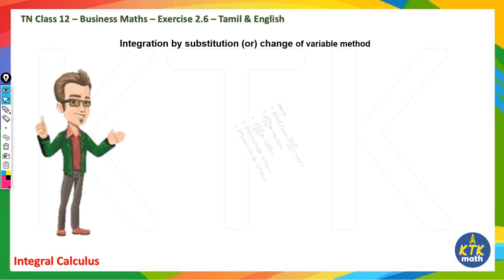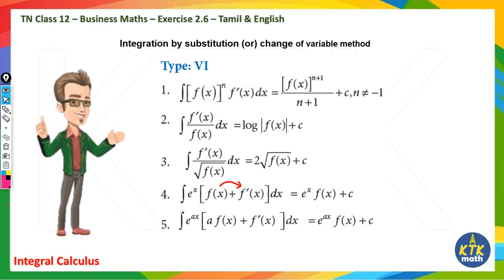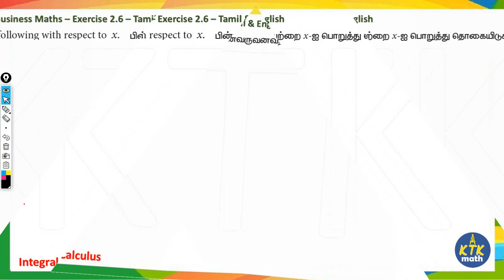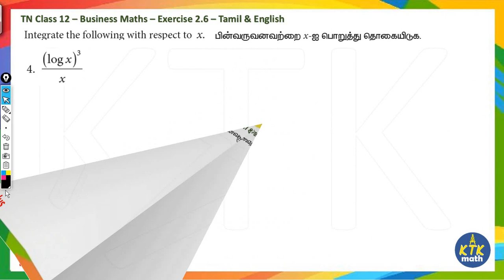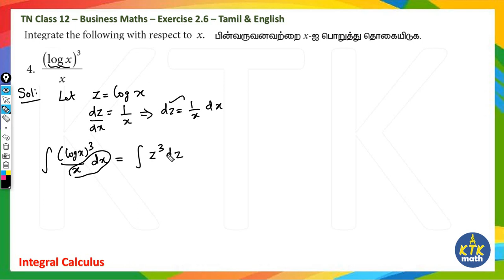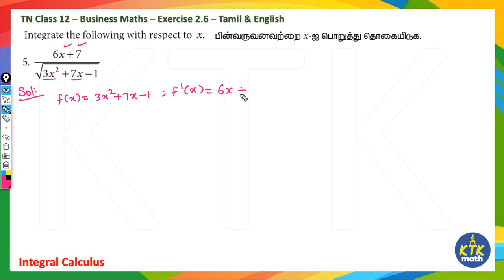12th Business Maths Exercise 2.6 - QNo 1 to 5 - Chapter 2 - Integral Calculus - Samacheer Maths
This video contains the solution of Class 12 Business Maths Integral Calculus Exercise 2.6 Q.No 1 to 5

12th maths solution,
class 12 business maths,
12th business maths solution,
12th business maths answers,
12th business maths answers chapter 2,
12th business maths integeral calculus,
integral calculus solutions,
integral calculus answers,
samacheer 12th business maths,
12th maths,
tamilnadu 12th maths,
class 12 maths solutions,
class 12 maths answers,
class 12 maths guide,
12th maths guide,
samacheer 12th maths solutions,
samacheer 12th maths answers,
samacheer 12th maths guide,
12th maths chapter 2,
12th maths exercise 2.4 answers,
12th maths exercise 2.3 solutions,
12th maths pdf,
12th maths guide pdf,
12th maths book pdf,
12th samacheer maths solutions,
12th samacheer maths answers,
samacheer 11th maths,
ram maths,
alex maths,
mythili maths,
kalvi kan,